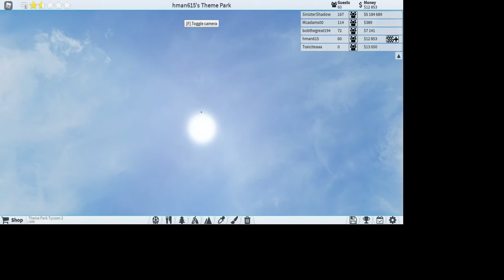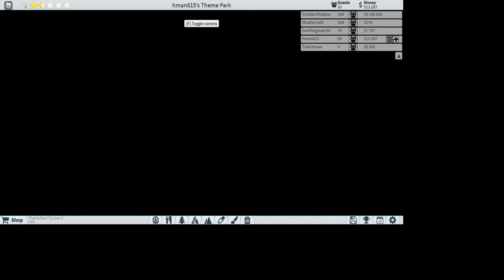Volcano Coaster by SinizterShadow (Roblox Theme Park Tycoon 2)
Here is the builders profile, go follow them if you would like!